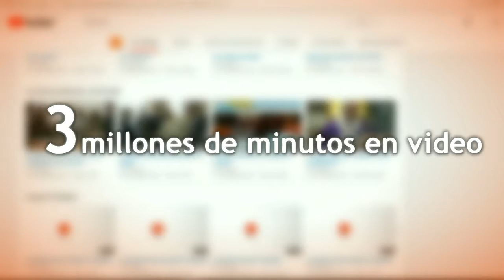Madrid aplica restricciones al tráfico por los altos niveles de contaminación